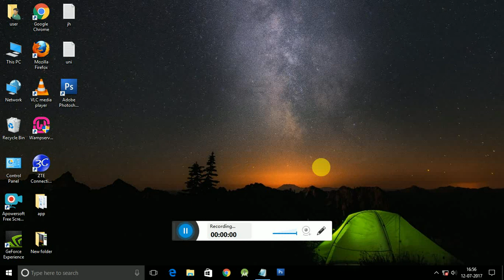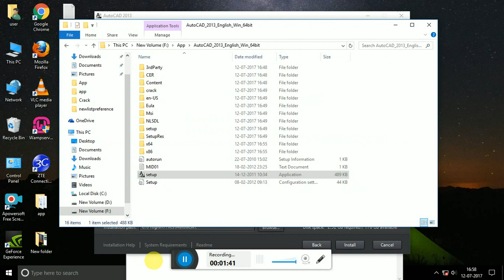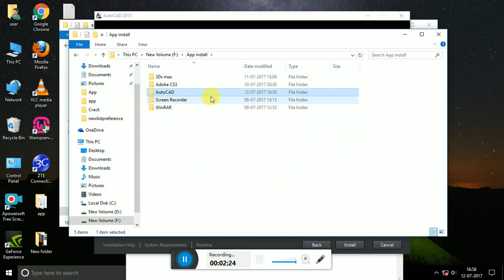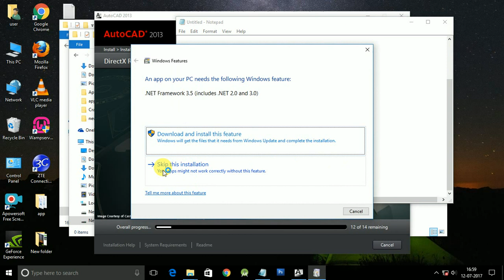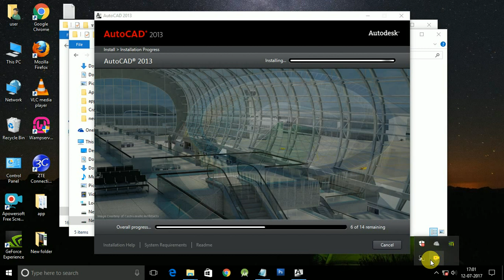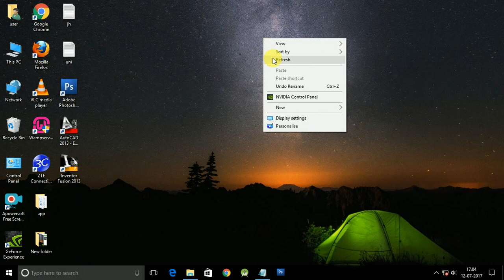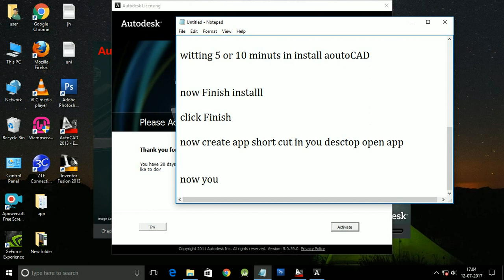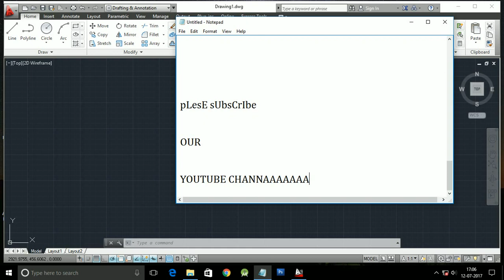How to install AutoCAD 2017 Tutorial in your computer 2017